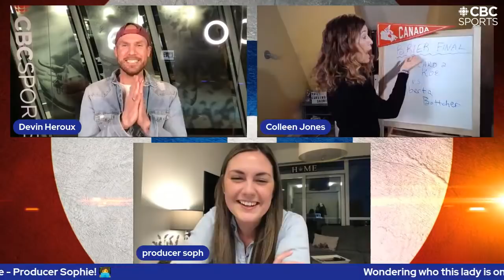Randy Ferbey, Rick Folk and Brad Gushue 🥌 That Curling Show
IT'S CHAMPIONSHIP SUNDAY! 🏆 We've got the Ferbey Four skip and the last Saskatchewan skip to win the Brier in 1980, Rick Folk 👏